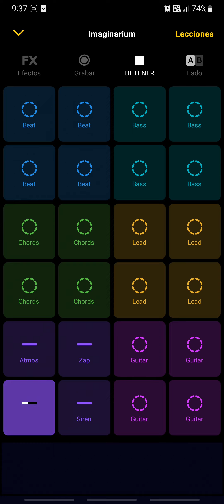[GROOVEPAD] Imaginarium - (Andy Brookes)